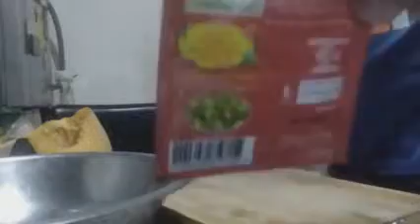Tipid ulam tips!/sinabawang kalabasa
Tipid ulam tips!/sinabawang kalabasa/@cooksanreytv/Cooksan Rey tv

ingredients:
 slice kalabasa
giniling baboy
sibuyas
sibuyas dahon
bawang
ginisa mix
asin
paminta durog
mantika
3&1/2 cup tubig

Procedure:
1)hiwain ng manipis ang kalabasa, hugasan ng malinis na tubig
2)hiwain ang sibuyas buo at sibuyas dahon,at tsaka bawang
3) hugasan ang giniling ng malinis na tubig(running water) gamit ang salaan na pino
4) maglagay ng 2 kutsarang mantika sa kawali,igisa ang bawang,at sibuyas hintayin lumabas ang aroma
5) ilagay ang giniling at maglagay ng paminta at konting asin, haluin lutuin ng mga 10 minuto
6) ilagay ang hiniwa na kalabasa at haluin takpan ng dalawang minuto
7) maglagay ng 3& 1/2 cup ng tubig,pakuluin hanggang maluto ang kalabasa (add some water if you like)
8) ilagay ang hiniwang sobuyas dahon at haluin,
i off ang kalan,served habamg mainit pa

Thank You mga ka Cooksan ...please support may munting channel. God Bless!!